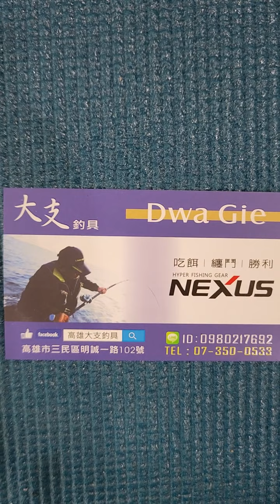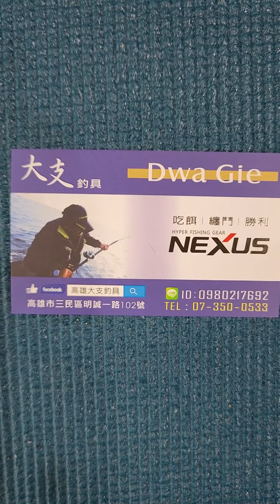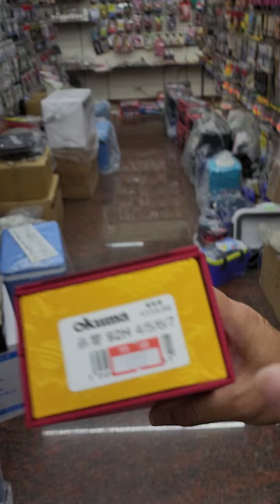最新蝦竿 赤霄 開箱影片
FB搜尋粉絲團：高雄大支釣具
成為這個YouTube頻道的會員：